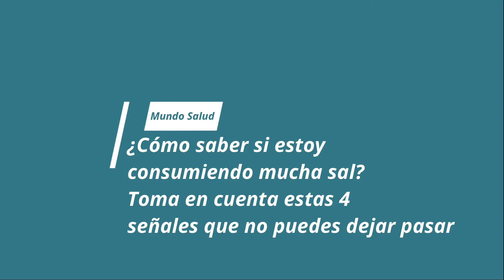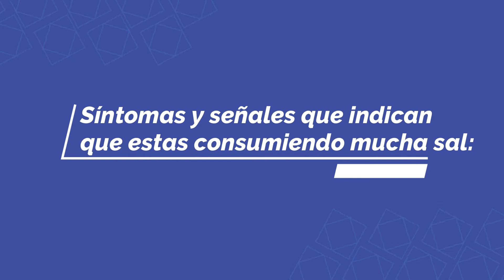¿Cómo saber si estoy consumiendo mucha sal? Estas son las señales que no puedes dejar pasar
Hoy en mundo salud queremos que conozcas los síntomas y señales que emite nuestro organismo cuando estamos consumiendo sal en exceso.

La sal es un condimento que utilizamos en la cocina ya que sirve para darle mejor sabor a nuestros alimentos, de hecho, los chefs de todo el mundo la utilizan a diario, pero como esta puede hacer daño a nuestra salud cuando la ingerimos descontroladamente, los médicos han recomendado que una persona adulta sin complicaciones de salud no debe consumir más de 2,300 mg de sal por día. Mientras que los adultos que padecen de presión arterial solo deben consumir 1,500 mg de sal por día.

Aunque no lo creas, consumir más de la cantidad antes mencionada puede traer grandes reacciones al cuerpo humano y, estas podrían terminar complicando seriamente el estado de su salud.

DESCARGO DE RESPONSABILIDAD: La información que ofrece nuestro canal es de carácter informativo y no reemplaza para nada el diagnóstico de los especialistas de la salud, tampoco trata de sustituir a los tratamientos médicos.
Visite a su médico para el diagnostico de cualquier tipo de enfermedad, ya que el médico es quien tiene toda la autoridad en materia de salud.

 @Remedios Facil24
 @Alexis Tejada
 @Remedios y Algo Más ​